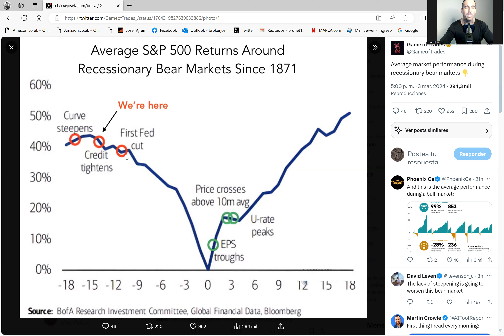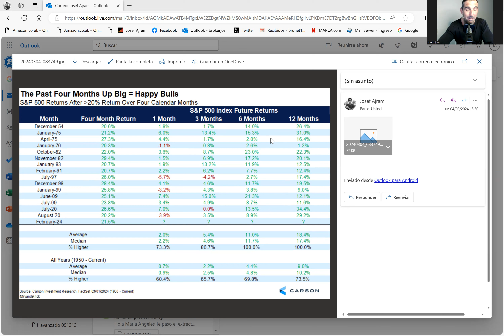Osos contra toros... ¿Quién ganará?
Análisis técnico